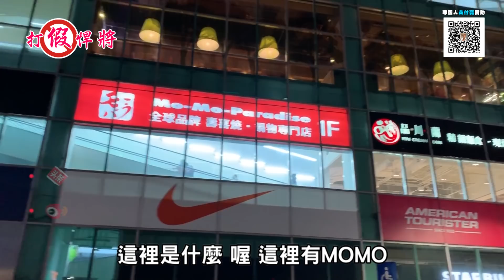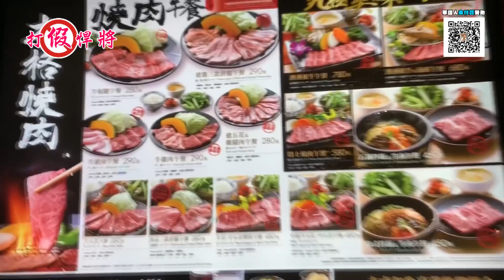內湖赤虎燒肉｜吃美食聊政治｜憤青竟然出征挺大陸的日本?